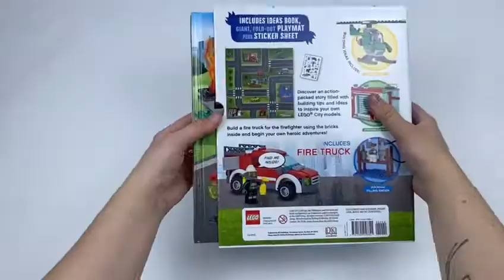LEGO® City Build Your Own Adventure: With Minifigure and Exclusive Model - Book Unboxing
This fantastic LEGO® City book combines more than 50 inspirational LEGO building ideas with enthralling story starters. Get inspired to build, then play out your own adventures using your LEGO bricks. Comes with a firefighter minifigure and bricks to build an exclusive fire truck that features in the book.

From a food spillage to a park fire each chapter of LEGO City Build your own Adventure is packed with inspirational model ideas ideal for all ages and building abilities, with a mix of easy, medium and harder models.

LEGO, the LEGO logo, the Brick and Knob configurations and the Minifigure are trademarks of the LEGO Group.
Produced by DK Publishing under license from the LEGO Group.